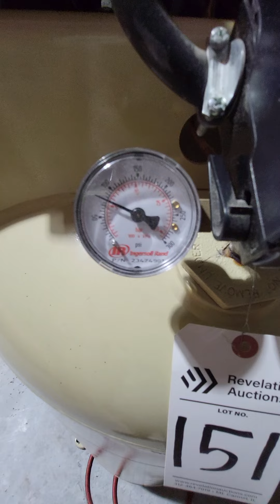FL WOODWORKING AUCTION LOT 151 - INGERSOLL RAND TS5 80 GAL AIR COMPRESSOR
INGERSOLL RAND TS5 80 GAL AIR COMPRESSOR